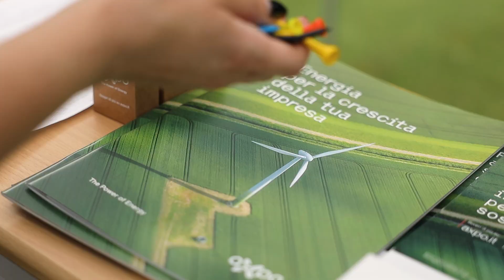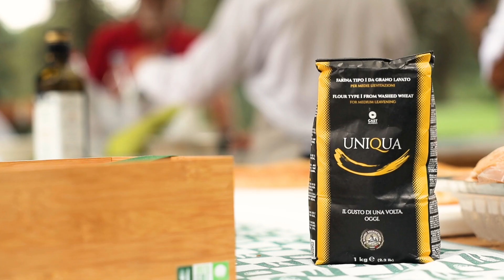Ristogolf2023 - Tappa 4, GC Carimate